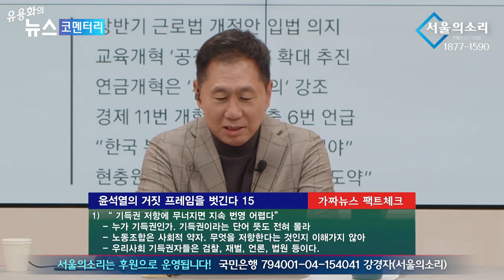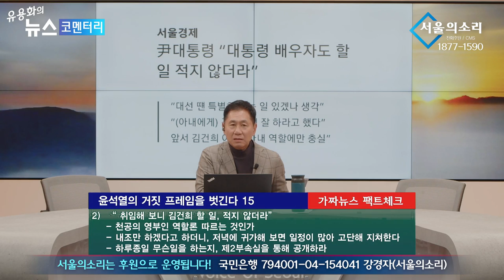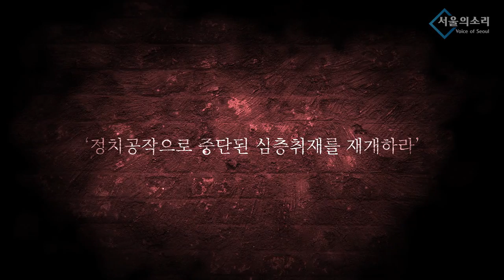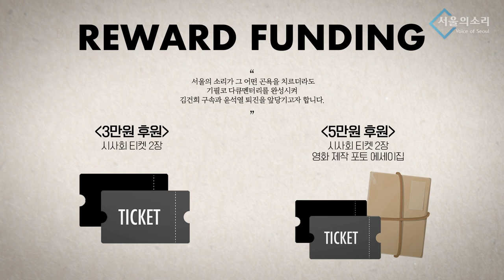거짓 프레임을 벗긴다 15